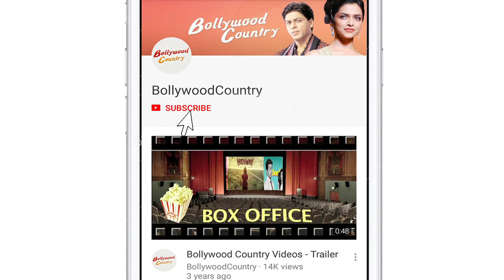“Blood Story” FIRST POSTER| Lopamudra Raut's Bollywood Debut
Bigg Boss former contestant Lopamudra Raut, who is all set to make her Bollywood debut with Hemanth Hedge’s film titled “Blood Story”, launched the first Poster of the film in Mumbai.    Basically, the movie is a suspense thriller and when Lopamudra asked that what’s makes her chose her first film as a thriller,